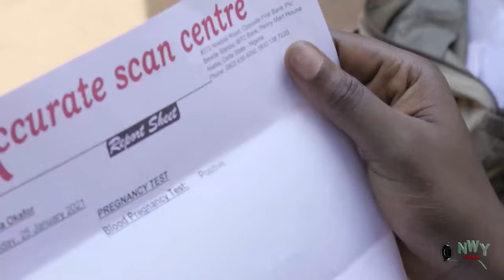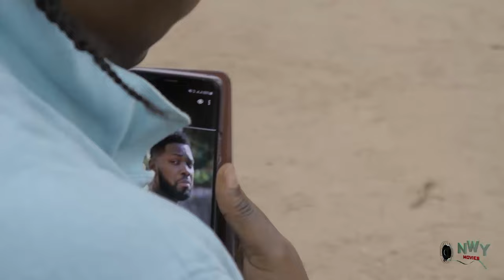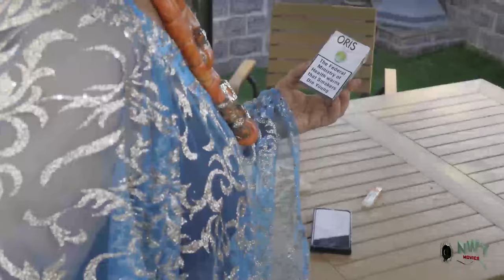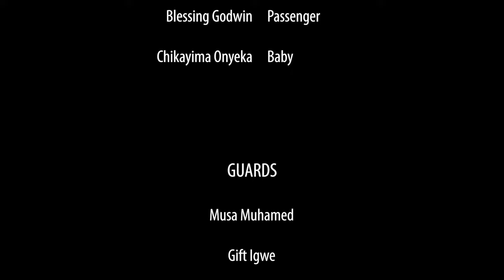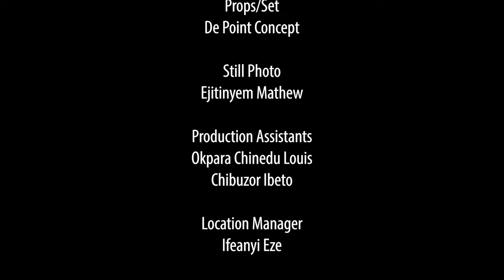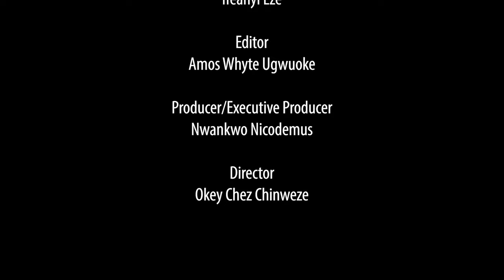She Was Running Away From Her Wicked Grandmother When She Ran Into The Crown Prince & He Save Her